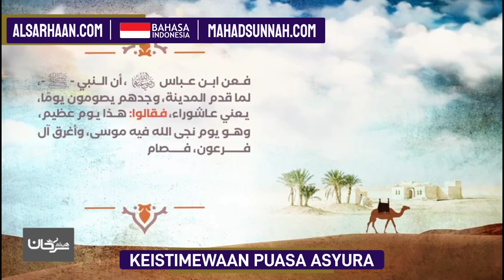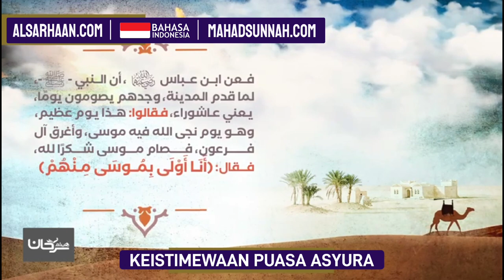Keistimewaan Puasa Asyura فضل صوم عاشوراء